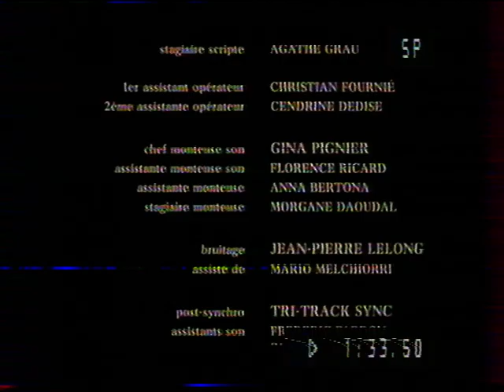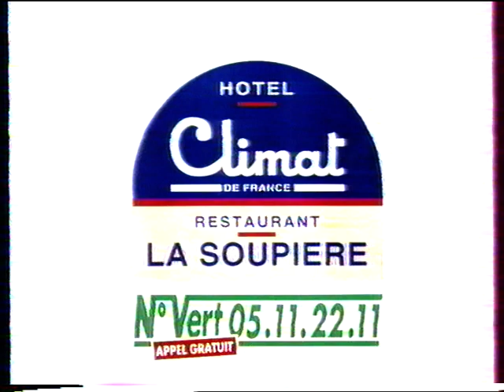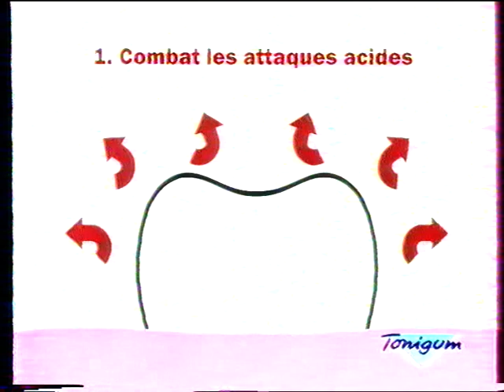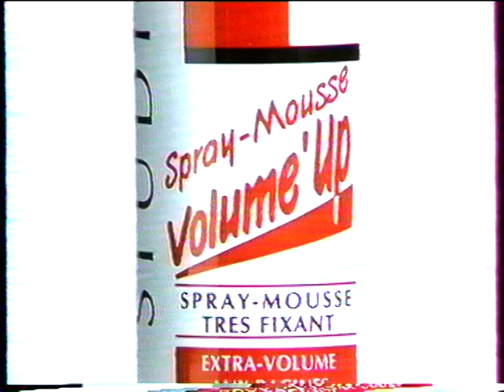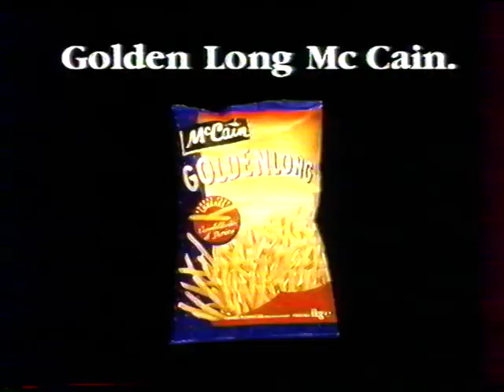TF1 - 28 Mars 1995 - Météo, Pubs